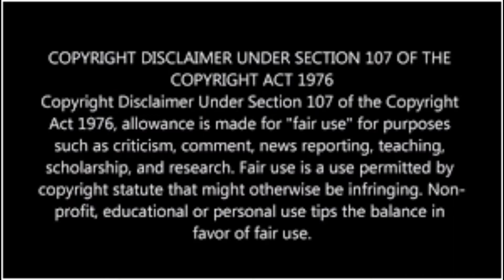Pepper Spray is their NEW weapon of choice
In these Video you will 2 people become very upset because they are starting to go to private business trying this.